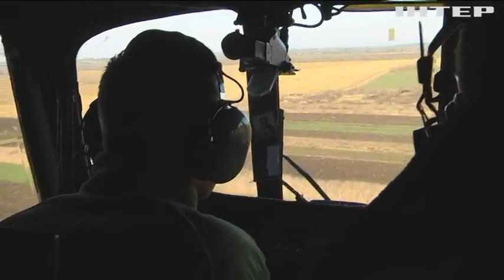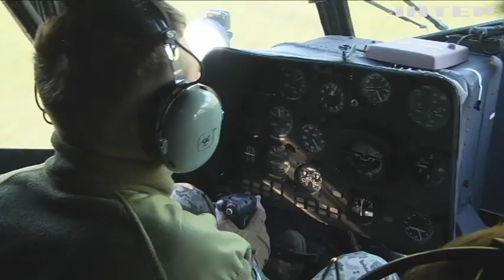Вертольоти Мі-8 та Мі-24: на що здатні маневрові "пташки" у війні проти рф